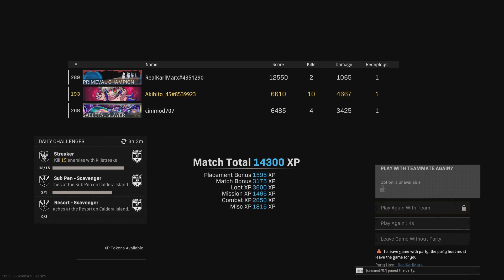back and forth